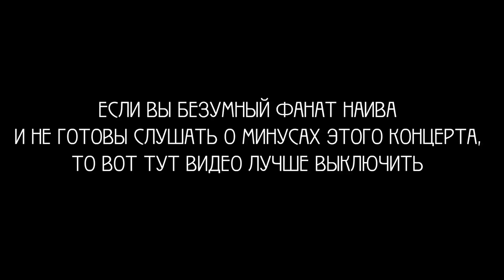Наив. Концерт в клубе YotaSpace 21.10.2016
Если вы хотите помочь проекту, то сделать это можно переводом на электронные кошельки